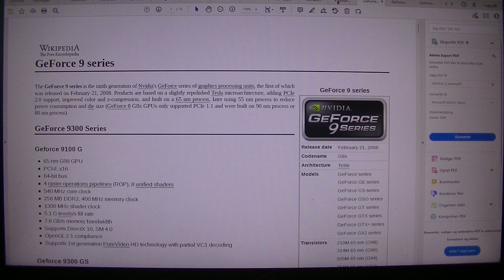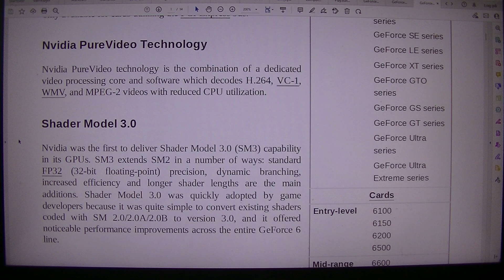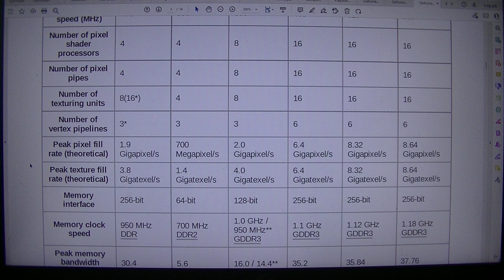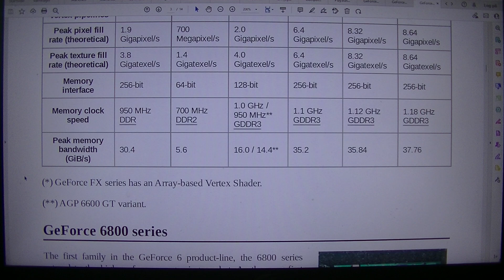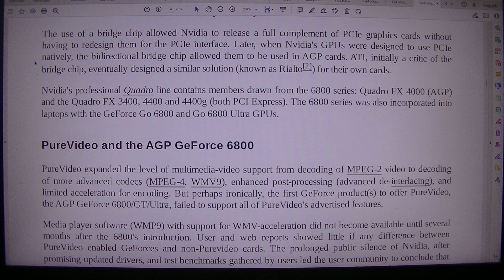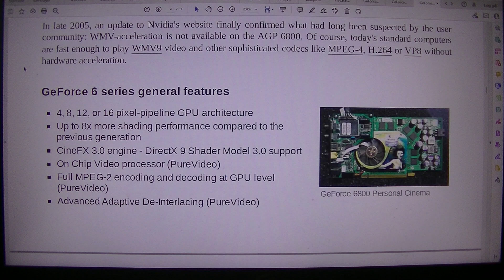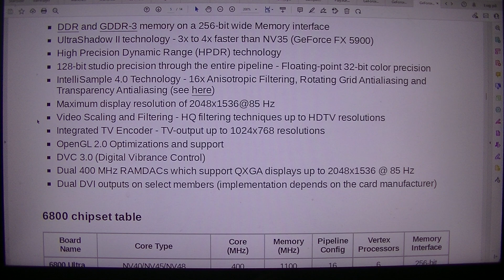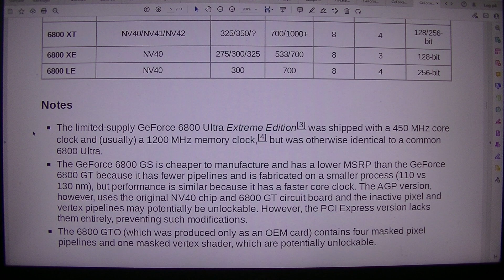MongoTV_8847 - LOOKING AT GAMER PC HARDWARE - Part 1320 - GeForce 6 Series - Graphics Card - Nvidia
PART 1320 - GeForce 6 Series - Graphics Card - Nvidia (This video is 3 Part : Part 1320 to Part 1322). They are on my playlist with name "MONGO TV - LOOKING AT GAMER PC HARDWARE") I like try do this, to get help read difficult technical English text loud. That will help me a bit to understand the text :-) Maybe this video could be helpful for some other too, that don't speak and read English very well :-) Have a good day too.